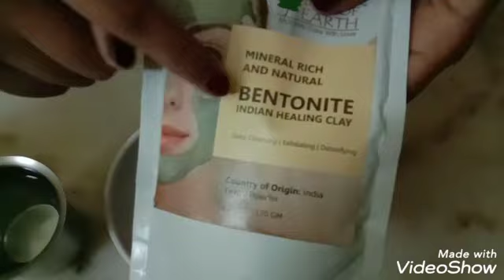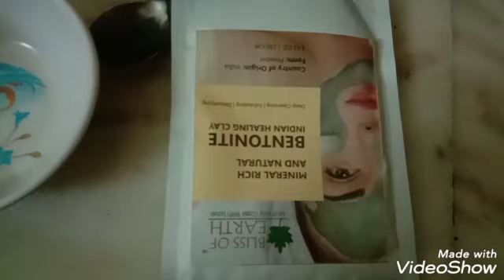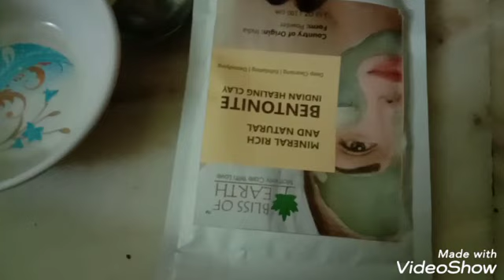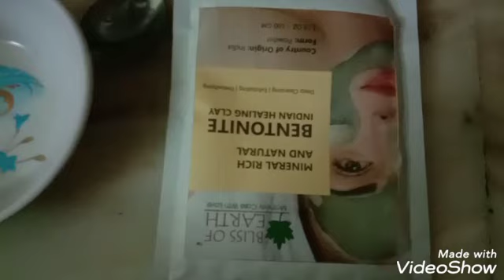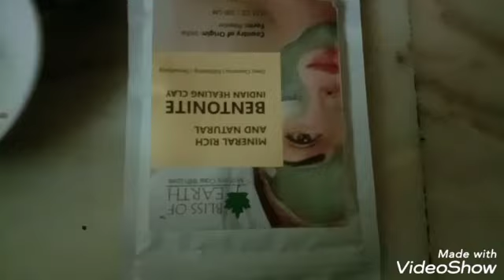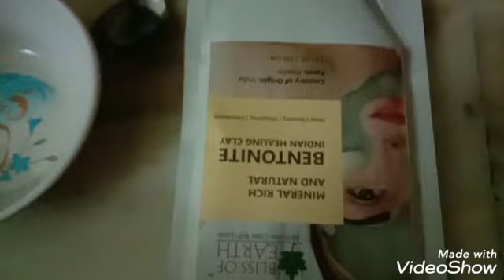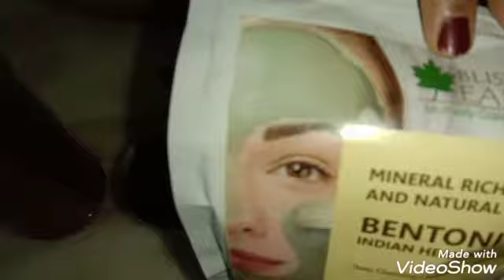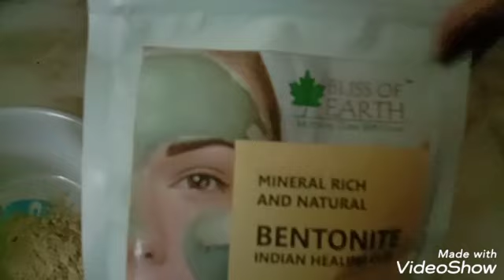Bentonite Clay and it's benefits